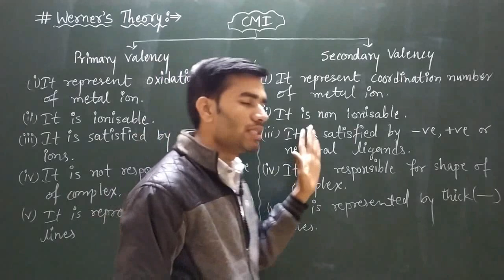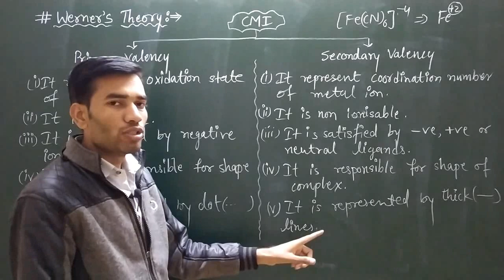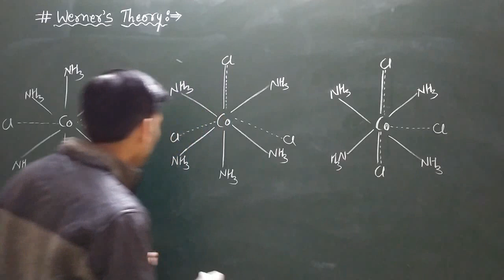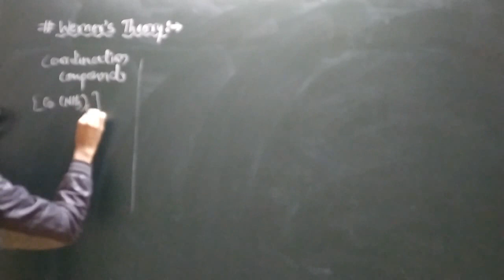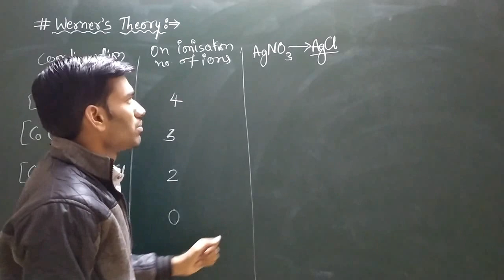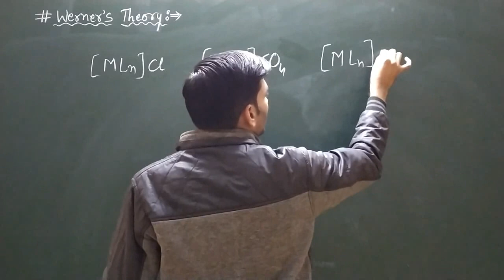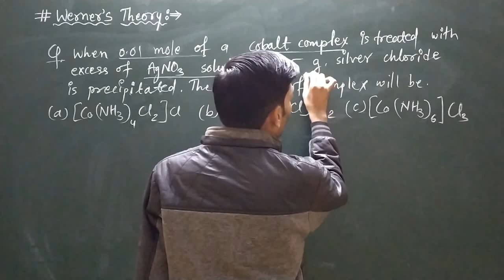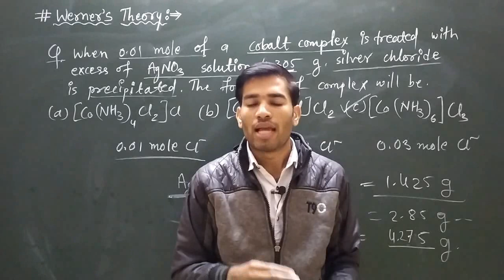Werner's Theory | Werner Theory For CSIR NET | Coordination Chemistry for CSIR NET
My Tripod
My Dream Camera
My Mic
My Pen Tab
My Vlogging Tripod
My Speakers
Inorganic Chemistry Books
Organic Chemistry Books
Physical Chemistry Books
In this video lecture you will learn the Werner's Theory for Coordination Complexes.

Werner's Theory
Coordination Chemistry
Werner's Theory for Coordination Complexes
Important concepts of Werner's Theory